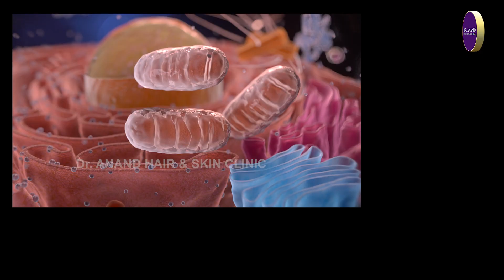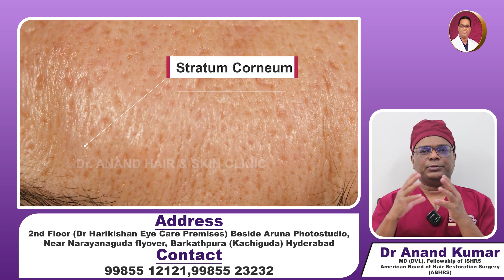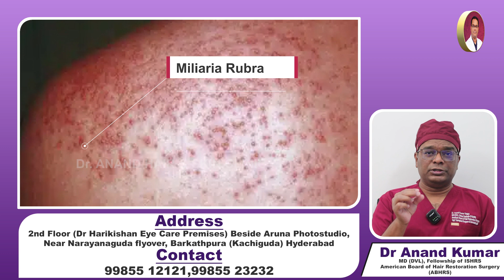Summer Skin Rash Causes & Precautions || Sweat Rash || Summer Hacks || Dr Anand Hair And Skin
KIMS Consultation Timings: 11am-3pm

Address:
2nd Floor, Dr. Harikishan Eye Care Premises, 3-4-512/80, Kachiguda Station Rd, beside Aruna Photo Studio, Chitrapuri Colony, Barkatpura, Narayanguda, Hyderabad, Telangana 500020

Facilities Available:

• Hair Transplantation
• Strip(FUT) Technique
• FUE Technique
• Eye Brow Transplantation
• Beard & Moustache Transplantation
• Hair Transplantation For Scarring Alopecia
• Body Hair Transplantation
• Scalp Micropigmentation Biofibre Implantation
• PRP Therapy

Vitiligo Surgery
• Suction Blister Grafting
• Melanocyte Isolation from Hair & Skin

• Scar Surgery
• Fractional Laser

Nail Surgery Botox & Fillers Chemical Peeling Lasers
• Hair Removal
• Tatoo
• Birthmarks
• Pigmentation